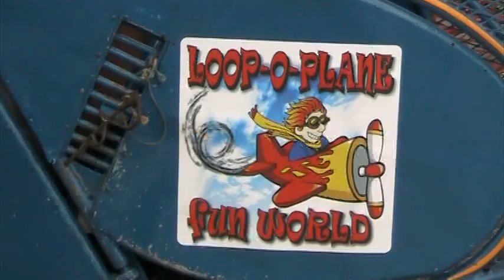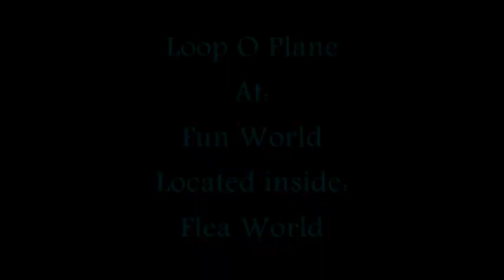Loop O Plane in Fun World at Flea World 1990-2015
This is a classic amusement park ride called the Loop O Plane. It was in the Fun World area of Flea World, the world's largest flea market located in Sanford, FL about 20 miles north of Orlando which closed in 2015 to be redeveloped. This ride is a manually opperated ride. The two buttons you see on the rides control panel control which way the ride rotates. This ride was built by the Everly Company which built all sorts of amusement park rides from the early 20's to the late 50's I believe. Sadly, there aren't many of these left any more.